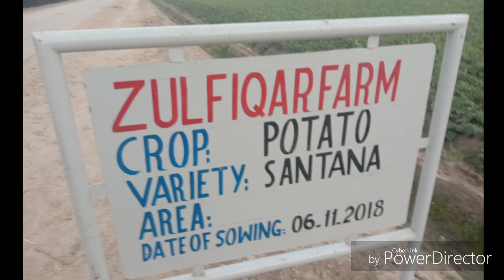amazing tando soomro